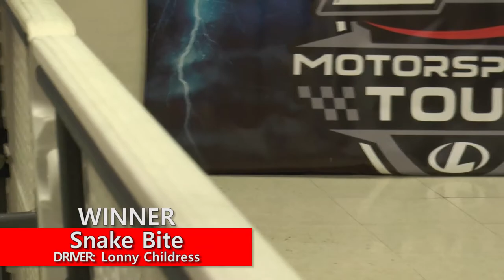Childress RC Racing - Retro Racing Bracket 2 - Dec.12, 2021 - Trigger King R/C Monster Trucks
Childress RC Racing Retro racing bracket 2 from December 12, 2021.  Trigger King Productions.